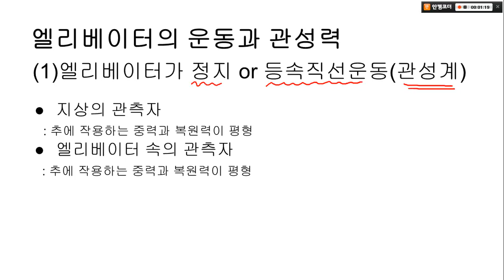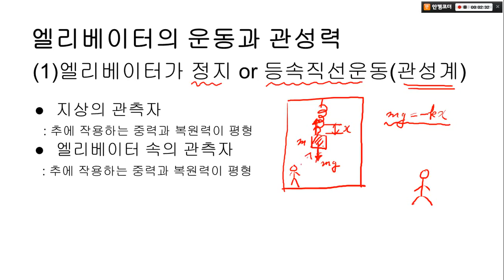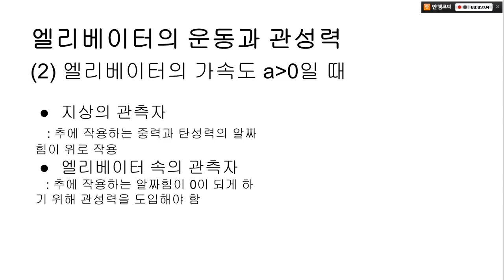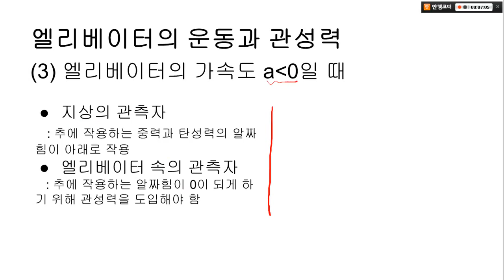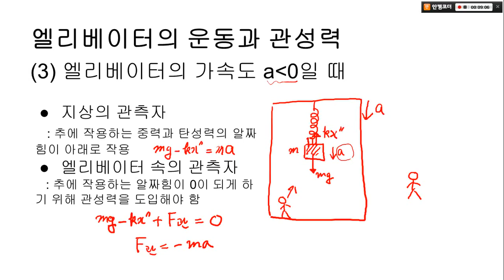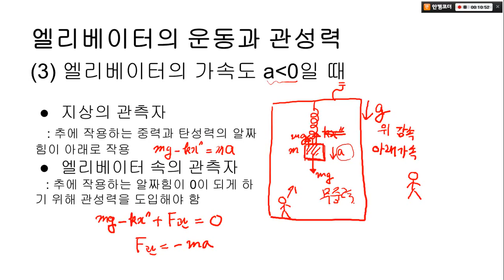거꾸로교실 고3물리2 07관성계와 비관성계 2